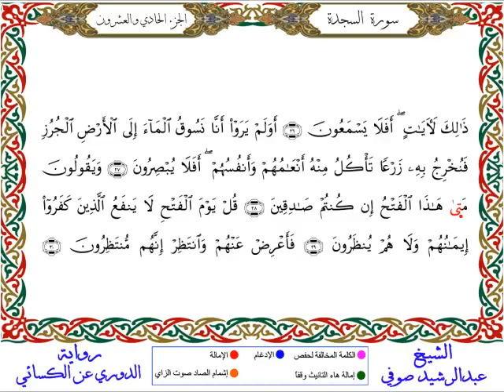سورة السجدة من المصحف المرتل المصور برواية الدوري عن الكسائي بصوت الشيخ عبدالرشيد صوفي